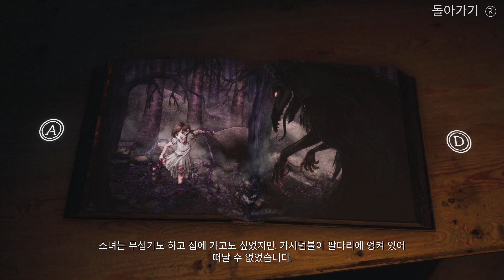[브램블: 산속의 왕] 1화 북유럽 설화를 게임으로 풀어낸 호러동화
북유럽 설화를 게임으로 풀어낸 호러동화